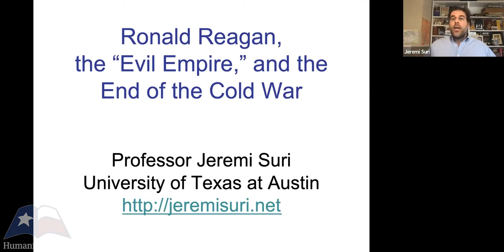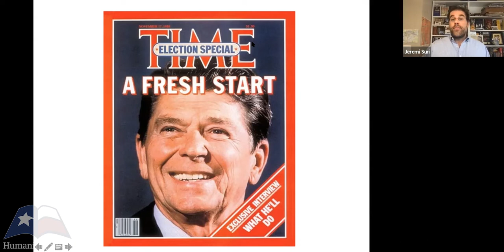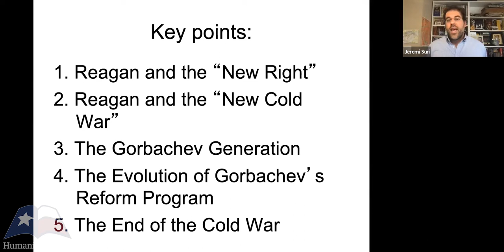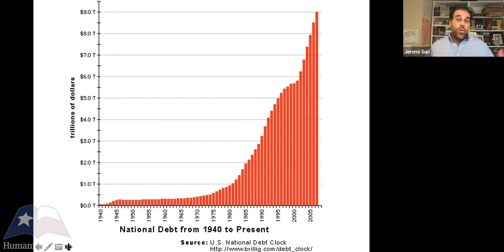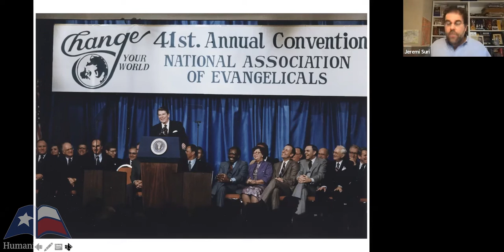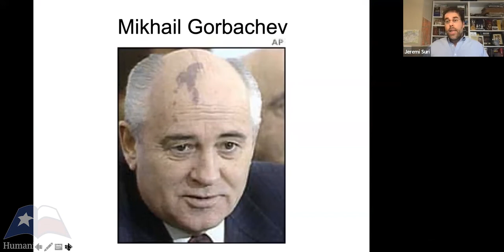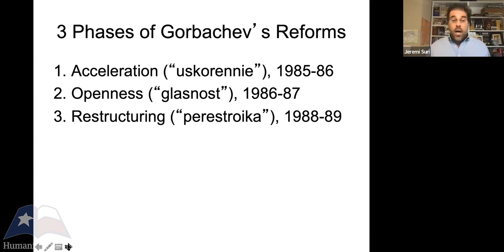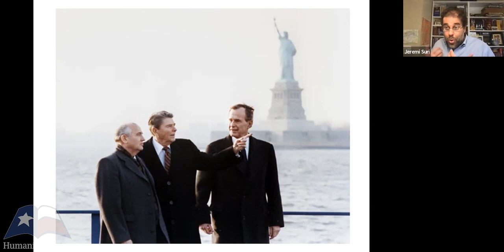Jeremi Suri, "President Reagan's 1983 "Evil Empire" Speech," (March 2022)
Jeremi Suri of The University of Texas at Austin delivers a lecture on President Reagan's 1983 "Evil Empire" speech on March 2, 2022. To learn more about Humanities Texas education programs, visit us